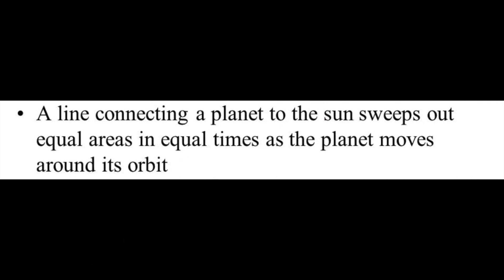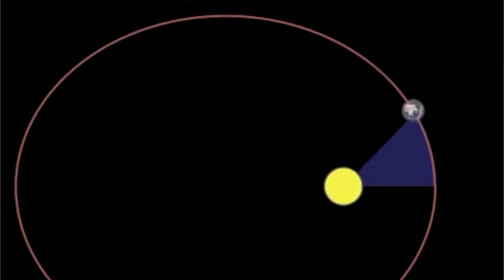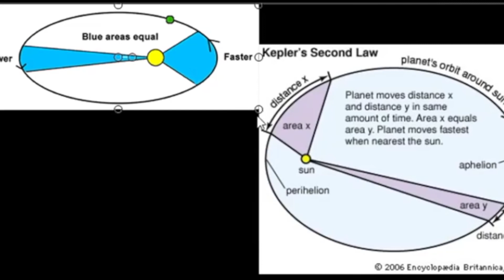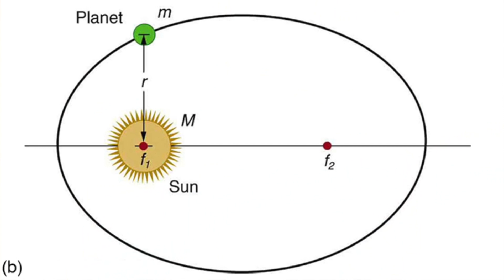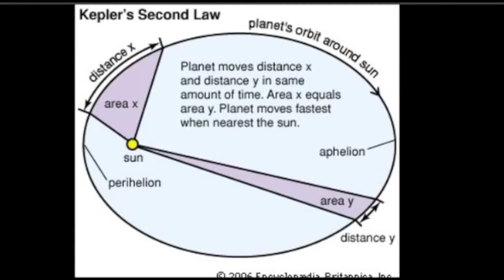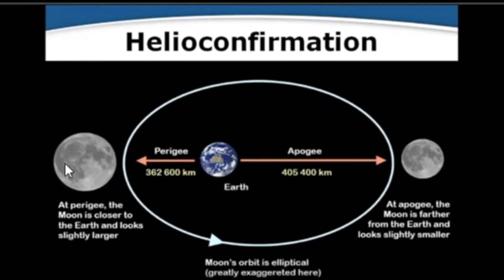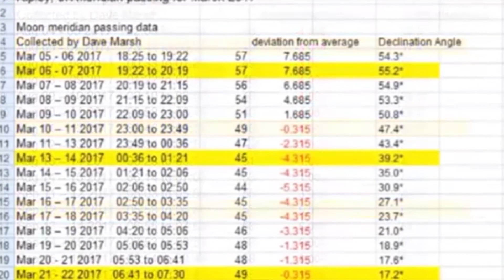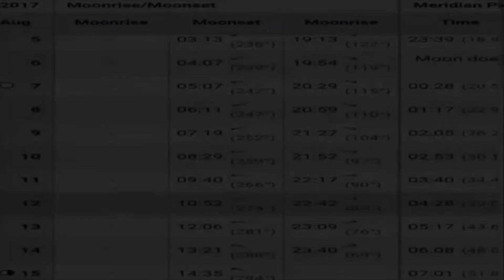SciManDan - Wie man ein Jahr auf der flachen Erde vergeudet (Deutsch)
Aus der Flacherd-Freitags-Serie von SciManDan.
Heute mal zwei zum Preis von einem.